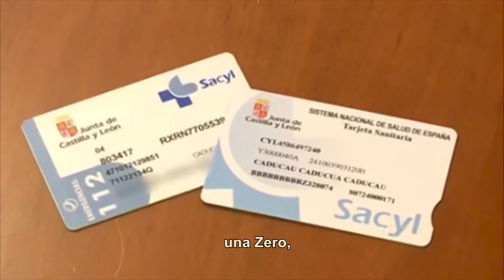Tiempo de héroes, por Javi Clarke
Vídeo con mención especial en el concurso de micro-cine 'Tiempo de héroes en 60 segundos' organizado por Cultura Inquieta.